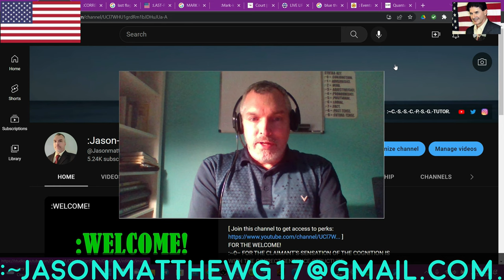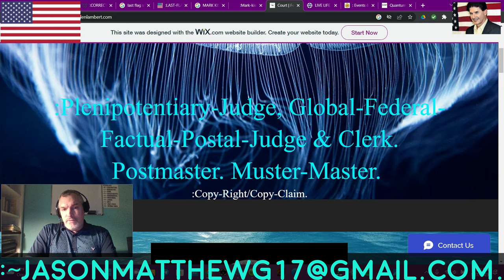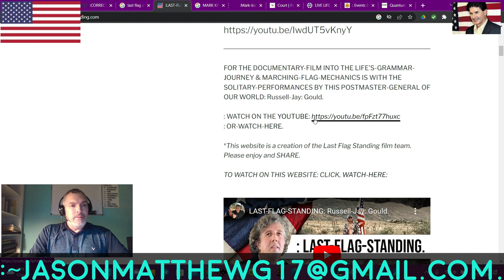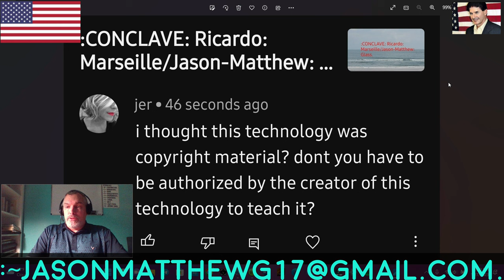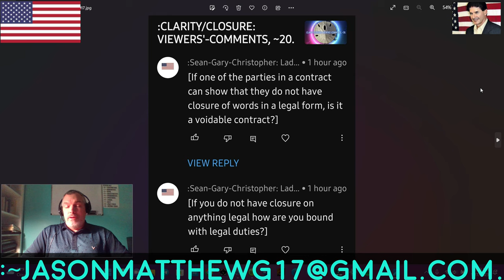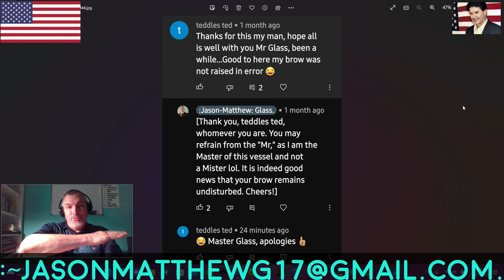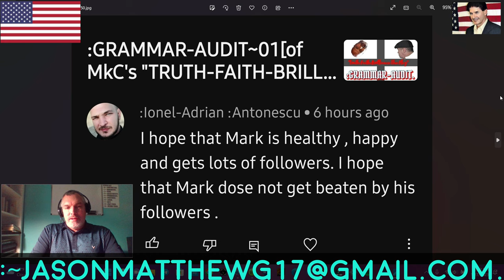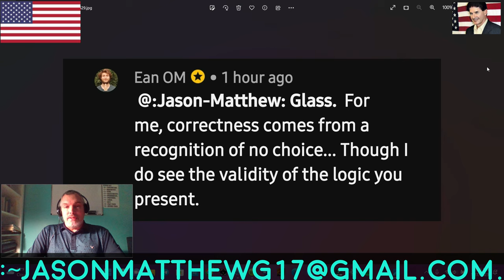:CLARITY/CLOSURE: VIEWERS'-COMMENTS, ~21.